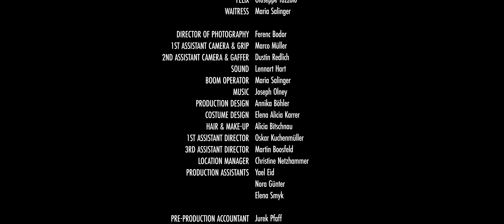LOUANNE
- ENGLISH SUBTITLES ARE AVAILABE THROUGH THE CC OPTION OF YOUTUBE -

After our successful premiere in September we are very happy to finally show our work to the internet. Meet LOUANNE - and follow the story of Eva!